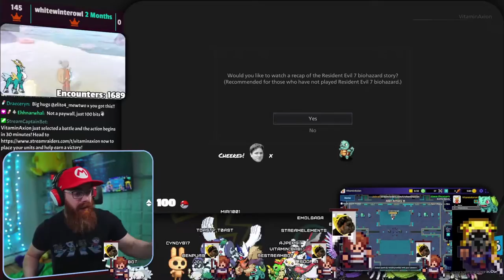The End of Vitamin Axion? [Twitch Highlights - May '21]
That time Chat literally made me puke from anxiety with Jump Scares playing Resident Evil Village

Did you miss A Stream?
Bet you wish you didn't!
That's ok, here are some of the most random things I could find from May's